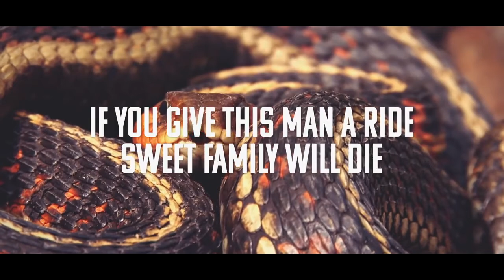Yves V vs Robert Falcon Riders On The Storm Extended MONSTER VIDEOCLUB